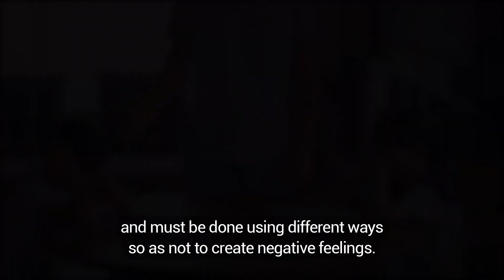What do some parents do that repels their children?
The adverse effects of constant parental censure

Some parents are constantly questioning their children who are students. Whenever he or she comes home from school or the father enters the house, the parents ask about the child’s studies and immediately tell him/her to study. They immediately blame him/her, “Why didn’t you study? Why aren’t you studying now? Why are you playing now?” They immediately ask about the children’s grades and blame them if their grades are low. They immediately compare them with others.
If parents do these things, it’s because of their compassion. But in doing this, they make their children hate studying. Plus, the children will start hating themselves too.
If immediately after returning home from school every day, or immediately after the father comes home every day, a child is questioned, preached to and punished, this isn’t useful. Why do you do this? It will get worse. A child will become fed up. Why? Because some ideas will become formed in his mind. [He’ll think,] “Father means punishment if you don’t study.” Having this idea about his father is not good, and the child will become distanced from him.
And yet, the reason behind these behaviors is that the parents are worried about their children and love them. They don’t care about other people’s studies and don’t direct others like this. They don’t care if others become wretched or become prosperous. The parents are worried about you, their child. This is the reason for their behavior, but this reason isn’t seen. What is seen? The bitterness of ordering, preaching, blaming, and checking up on them.
Dear parents, even when your child returns home after an exam, exams that are held occasionally, don’t ask them about it immediately. Say, “How was the weather? Did you play after your test?” Wait one or two hours, then ask, “By the way, how was your test?” so that they won’t feel stressed. Why am I saying this? Your child shouldn’t think you are just judging, checking, blaming and punishing him. So when parents want to train their child, they must be careful of the bitter feelings that may be created.
Training needs an introduction, should be occasional and must be done using different ways so as not to create negative feelings. If parents are constantly preaching, checking, blaming and asking about the child’s studies, he will start hating his parents and also hate his studies. He will also think negatively about the home, and the home environment will be irritating for him.